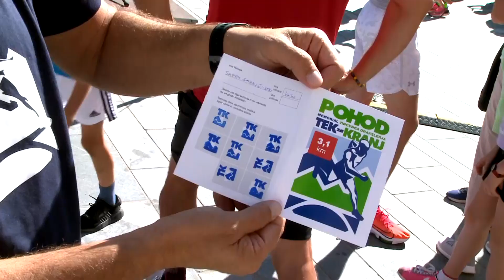Tek za Kranj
Tek za Kranj - memorial Vincenca Drakslerja je z najrazličnejšimi aktivnostmi in tekmovanji dogodek, ki se je odvijal že sedmo leto zapored in je navdušil športne entuziaste in ljubitelje zabave na prostem. Gospod Vincenc Draksler je bil pred 19 leti pobudnik Županovega teka in je vedno vzpodbujal humanitarni del teka. Del zbranih sredstev se nameni socialno najbolj ogroženim skupinam, predvsem mladim in odvisnikom od drog in alkohola.